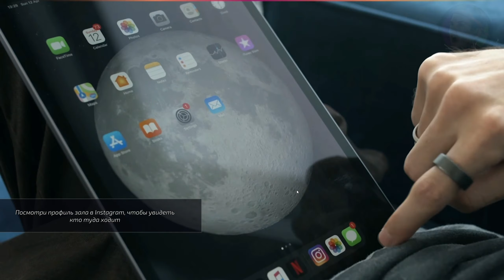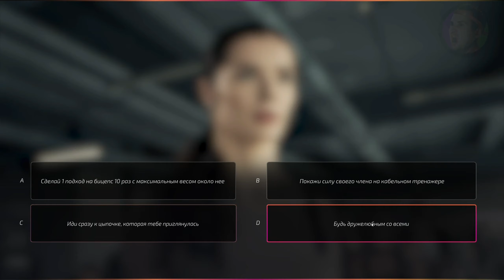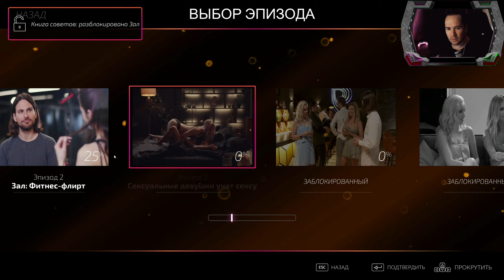🟣 SUPER SEDUCER 3 #2 🟢 ПРОХОЖДЕНИЕ НА РУССКОМ / КАК СОБЛАЗНЯТЬ В СПОРТЗАЛЕ